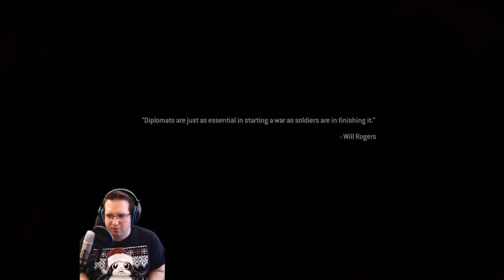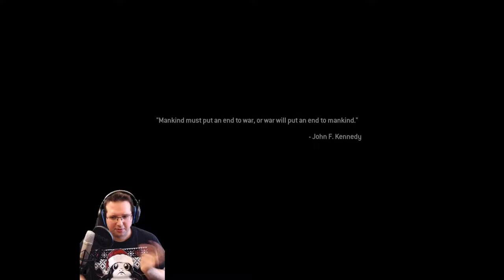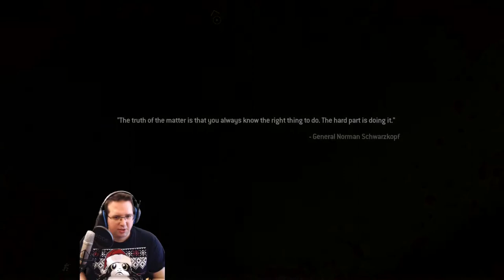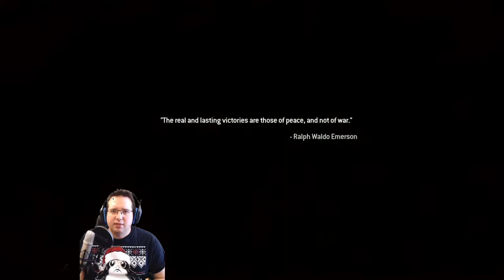Episode #9: Who is prisoner 627 in the Gulag? | Call of Duty: Modern Warfare 2 Campaign Remastered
Oghu, Soap and Price are at it again - but why does someone invade the USA suddenly...? Tune in and check it out :-)